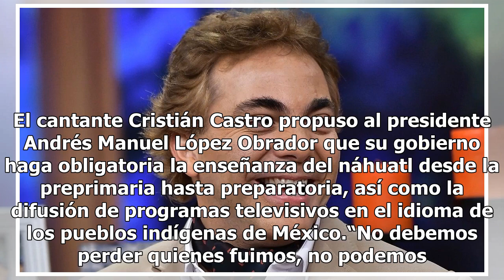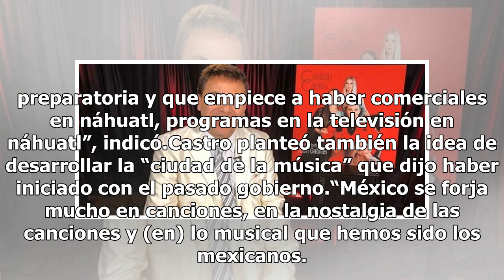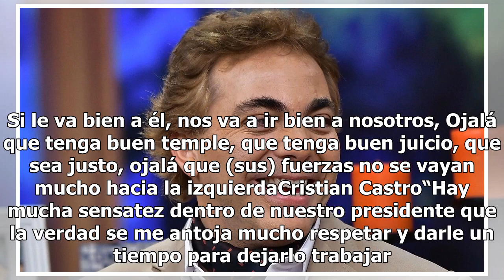Que el náhuatl sea enseñanza obligatoria, propone Cristian Castro a AMLO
El cantante Cristián Castro propuso al presidente Andrés Manuel López Obrador que su gobierno haga obligatoria la enseñanza del náhuatl desde la preprimaria hasta preparatoria, así como la difusión de programas televisivos en el idioma de los pueblos indígenas de México.“No debemos perder quienes fu...